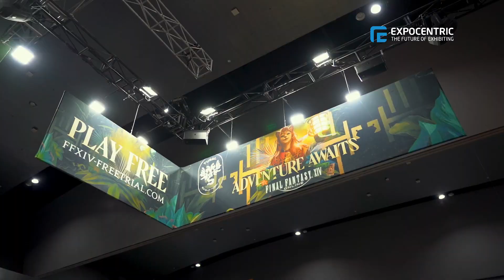Square Enix at PAX 2024 Timelapse Build